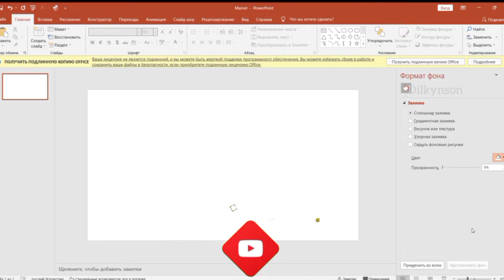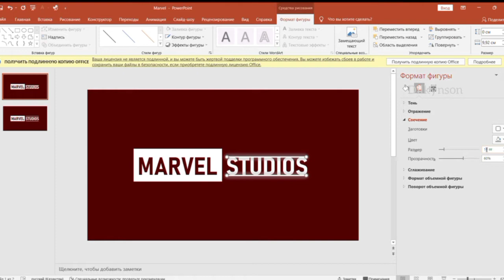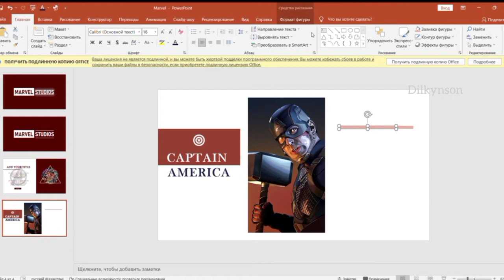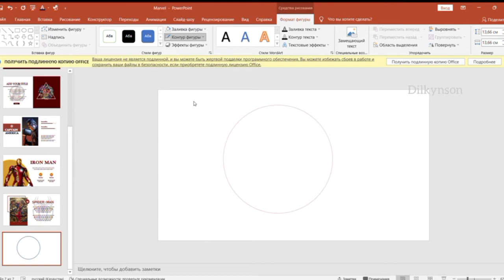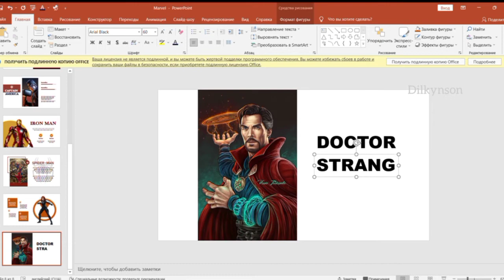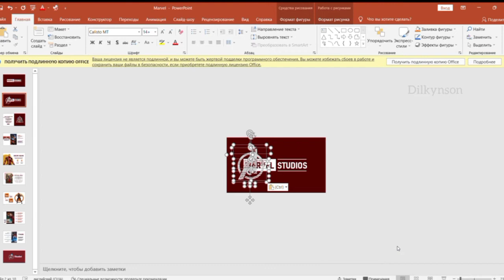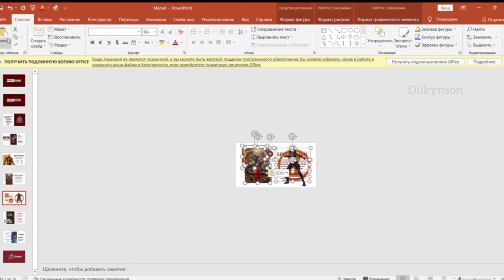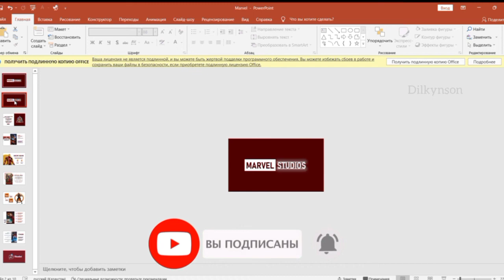PowerPoint, который выглядит как кино Marvel 🎬 | Шаблон в Подарок 🎁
🔗 Скачать шаблон:
📥 Ссылка (только для личного использования):

🚫 ШАБЛОН ЗАПРЕЩЕНО ПЕРЕПРОДАВАТЬ ИЛИ ИСПОЛЬЗОВАТЬ В КОММЕРЧЕСКИХ ЦЕЛЯХ!